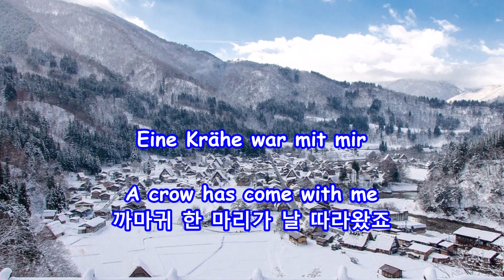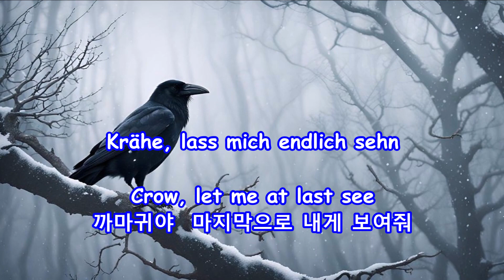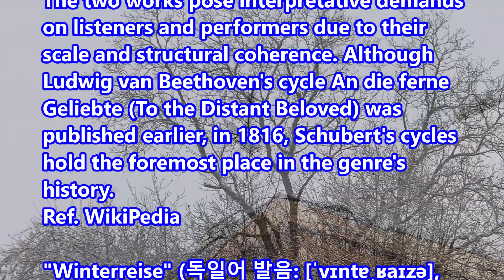Die Krähe((The Crow) - Dietrich Fischer-Dieskau: with Lyrics(가사번역) || 까마귀, 겨울 나그네 No. 15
Die Krähe((The Crow)
Dietrich Fischer-Dieskau

Franz Schubert
Winterreise(겨울여행), D. 911-No.15